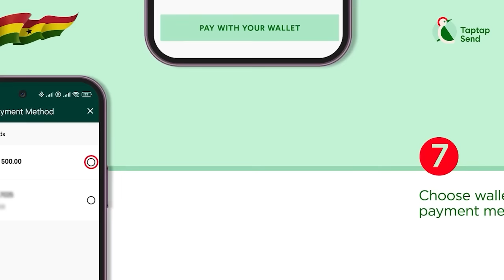Hon Ken Agyapong in tears at meeting with Wofa KK family; Promises to take care of children's fees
-Bank Account
-Mobile Money